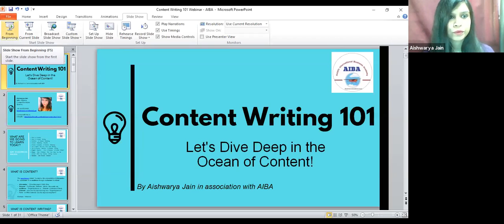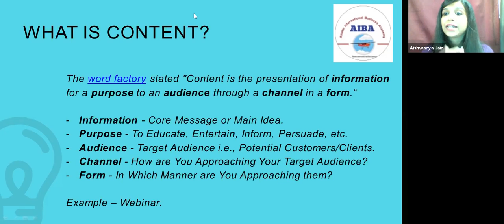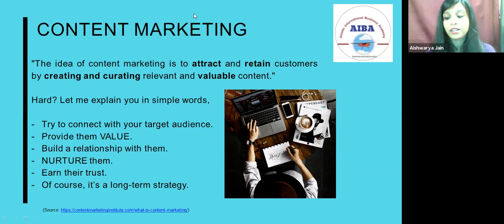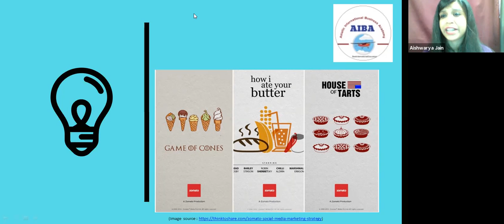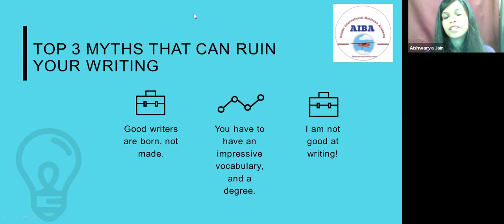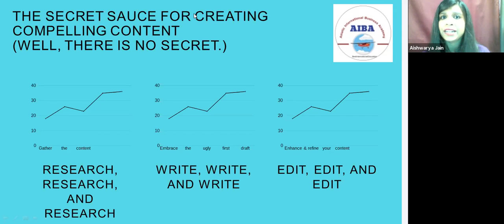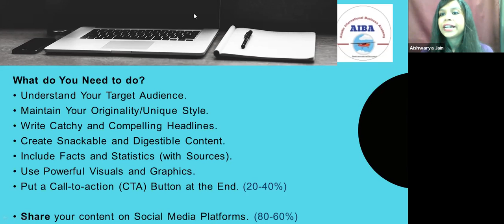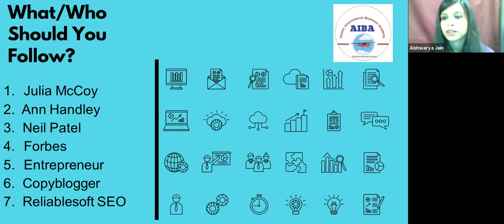Content Writing 101 How To Become A Content Writer by Aishwarya Jain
Dear Visitors,

Bell Icon  🛎️

Aishwarya Jain,
Content Writing 101,
Become A Content Writer,
  by Aishwarya Jain,
content writing samples,
content writing tutorial,
online content writing jobs,
freelance content writing jobs,
types of content writing,
website content writing,
what is content writing job,
work from home content writing jobs,
web content writing,
seo content writing 101,
content writing tips for beginners,
seo writer skills,
medical seo writer,
seo writer salary,
onlinewrittingjobs,
seo writing jobs,
article writing style guide,
examples of content writing,
content writing tutorial,
content writer salary,
dv content writer,
website content writing samples,
content for website free,
web content writer job description,
how to write persuasive website content,
writing copy for websites,
marketing writing tips,
content writing meaning,
how to get a content writer job,